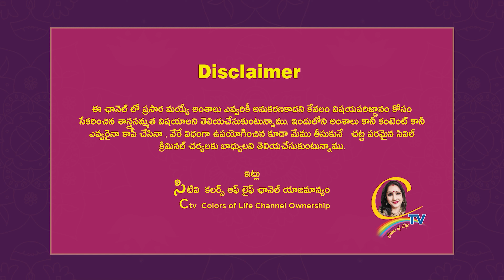''ధనుర్మాసం''వచ్చేసింది ప్రత్యేకతలు తెలుసుకుందాం ||Dont miss